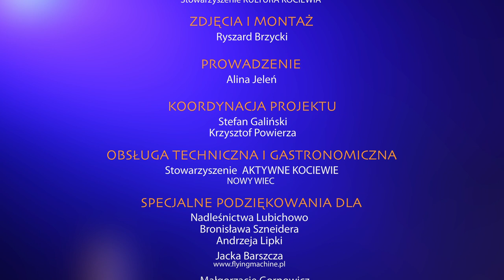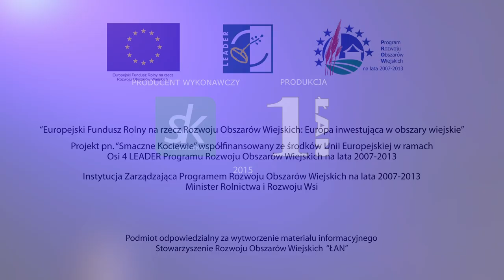Smaczne Kociewie czyli od kociewskiego chleba do salcesonu z grzybów